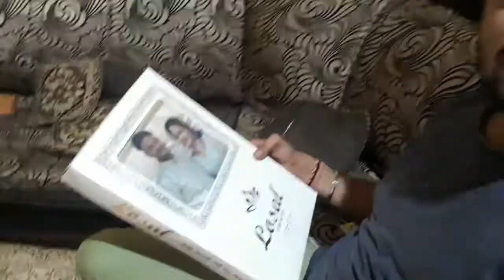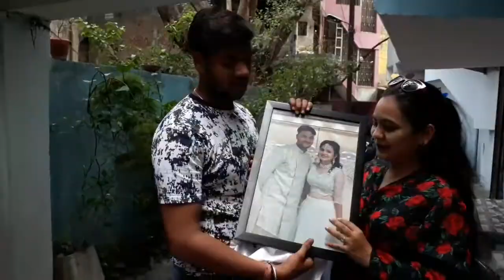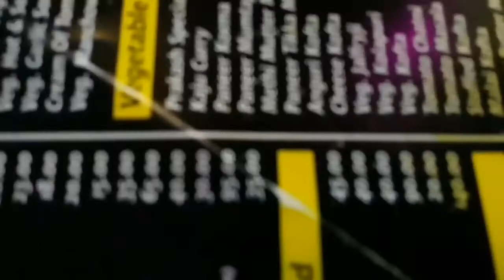Finally Birthdays Video Aa Hi Gaya..| By Abhishek Sharma | Birthday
In This Video 13 july 2021 My Day, My Birthday, So we all are enjoying Alot. and Doing Bike Ride, Having Dinner at Prakash The Family Dhaba. Hoshangabad Road Bhopal...MP